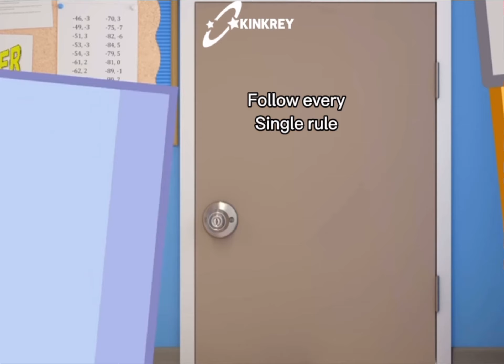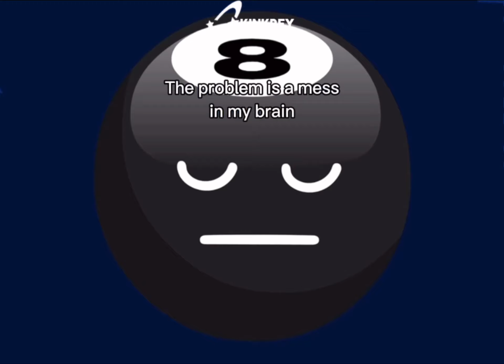Basics In Behavior || Early 1K special cause why not